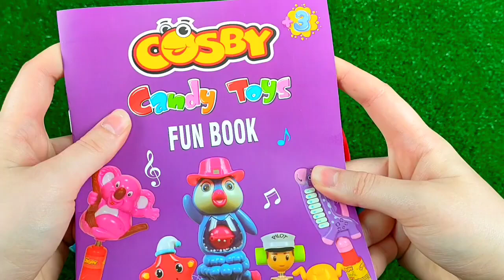7 Rainbow Satisfying Video | DIY How To Make Lollipop Candy Paw Patrol Fruits Cutting ASMR